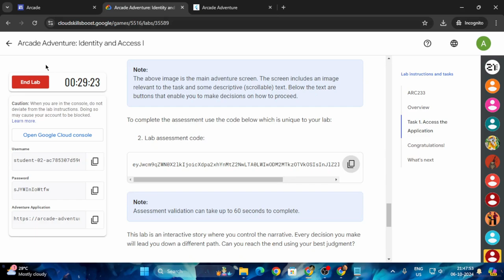Arcade Adventure: Identity and Access I | Arcade 2024